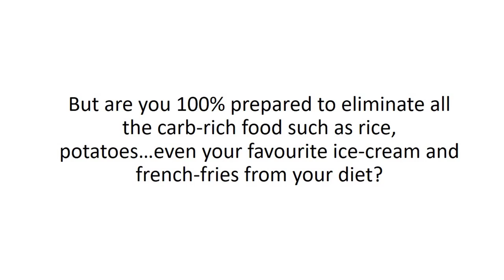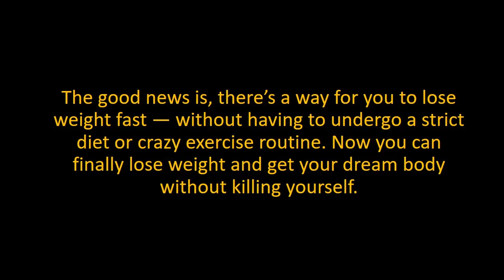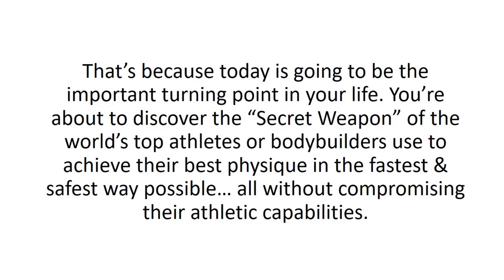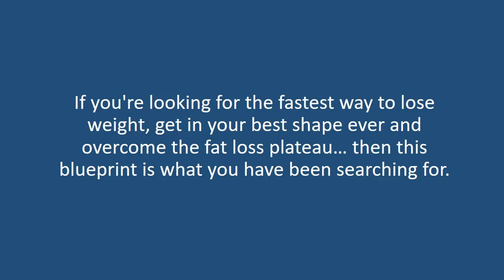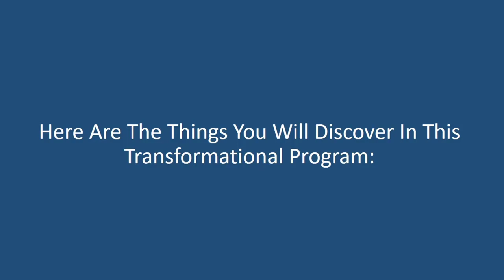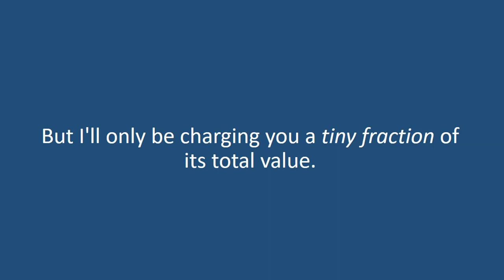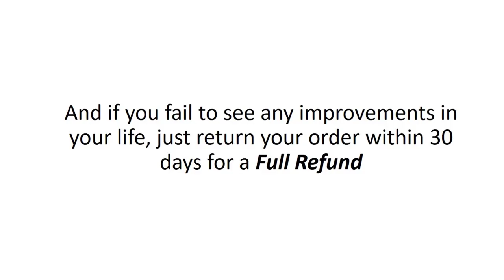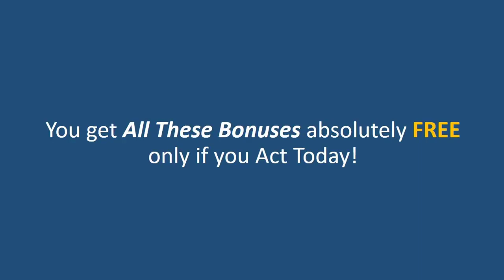Carb Cycling for Weight Loss (Video Course)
The perfect companion to your Carb Cycling for Weight Loss blueprint.

Instead of reading the book from cover to cover...

Why not unlock all the secrets from Carb Cycling for Weight Loss under one sitting?

By watching these videos, you can learn faster than by reading the ebook as you have a voice and visuals to help you understand better...

And allows you to remember what you learned from this life-changing blueprint...

So you can shortcut the learning curve to achieve the level of success you deserve.